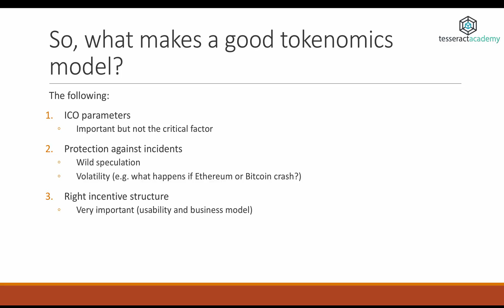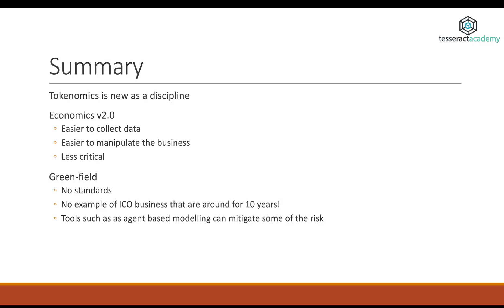Tokenomics (part 2): What is a good model for a token economy?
Tokenomics deal with the design and development of token economies for startups that are issuing their own token through an ICO. Finding the right model is a difficult, but important endeavour for any business that is planning to run an Initial Coin Offering.

This video has been produced by the Tesseract Academy a company that educates decision makers in deep technical topics such as data science, analytics, machine learning and blockchain.